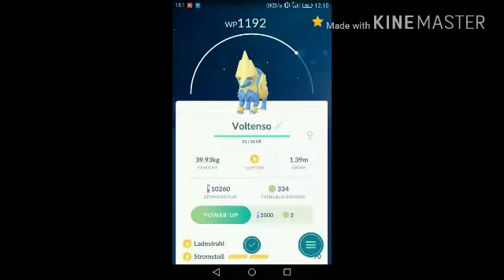Voltenso 2er Raid Solo! Pokémon Go!/GhaztCR YT